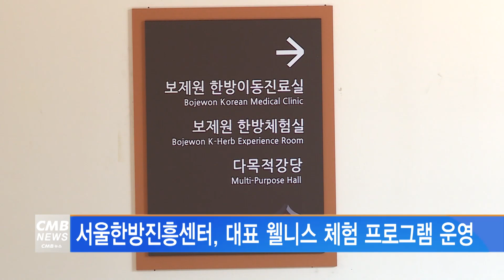[서울뉴스]서울한방진흥센터, 대표 웰니스 체험 프로그램 운영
서울한방진흥센터가 '약초 족욕체험'을 비롯해
대표 웰니스 프로그램 체험 이벤트를 진행합니다.

'약초 족욕체험'은
편백나무로 만들어진 족욕탕에
계절별로 건강에 좋은 약재를 우려내 발을 담그고
힐링하는 시간을 제공하는 것으로 11월까지 운영됩니다.

또 약초족욕체험 운영 재개를 기념해
서울한방진흥센터의 대표 프로그램을 할인된 가격에 이용할 수 있는
'만원의 행복'도 진행합니다.

약초 족욕 체험, 보제원 한방 체험, 서울약령시한의약박물관 관람,
'한방차 시음' 까지 4가지 프로그램을 3월 한 달간
45% 할인된 가격인 1만 원에 이용할 수 있습니다.

선착순 1,000명에게 할인혜택이 제공되며
체험 예약은 당일 방문 예약으로만 가능합니다.